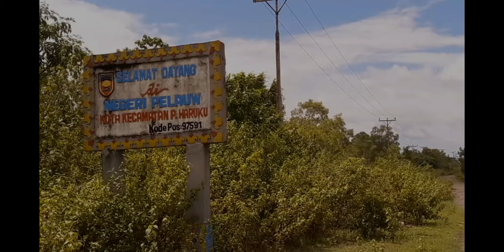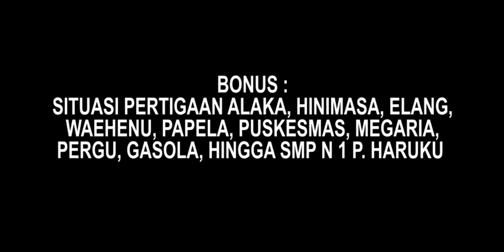Situasi Jalan Ronesina Raya - Pelauw (15 Mei 2020)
Video Situasi Jalan Ronesina Raya - Pelauw (Mulai dari Tugu Selamat Datang hingga Jembatan Marike'e)..

Ditambah bonus situasi jalanan Pertigaan Alaka, Hinimasa, Elang, Waehenu, Papela, Puskesmas, Megaria, Pergu, Gasola, hingga SMP N 1 P. Haruku..

Video ini direkam hari ini (15 Mei 2020) dan dipersembahkan khusus kepada Maningkamu Pelauwputih yang tidak sempat mudik tahun ini akibat Pandemi Covid-19.. Semoga video ini dapat sedikit mengobati kerinduan akan kampung halaman Matasiri tercinta..